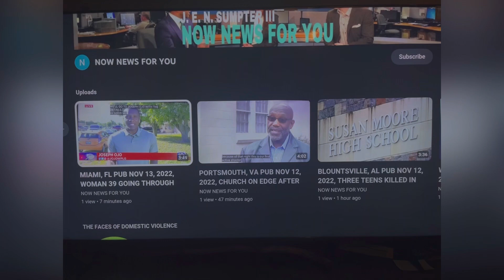BALTIMORE, MD PUB FEB 4, 2023, OUTRAGE AFTER DAYCARE OWNER SENTENCED TO PRISON FOR SHOOTING HUSBAND!